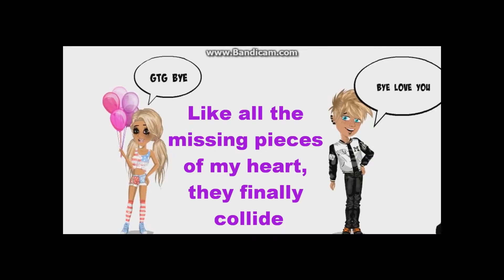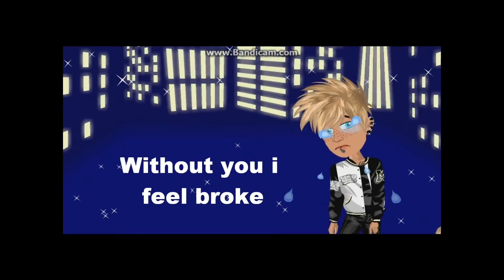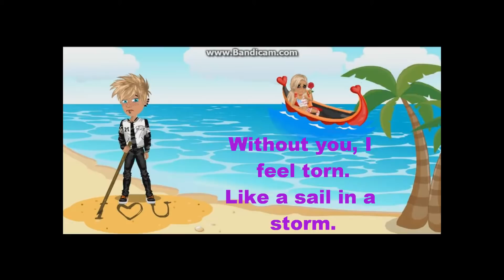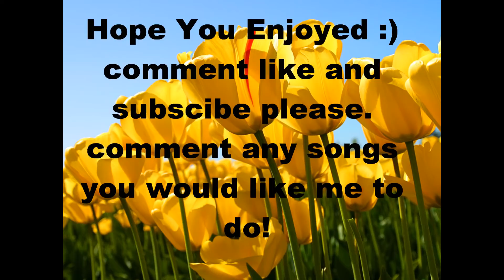Sad Song - Msp Music Video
Song by we the kings hope you enjoy took about 1 week to make hope you enjoy my instagram is agrandlicious and gemma_norfolk.